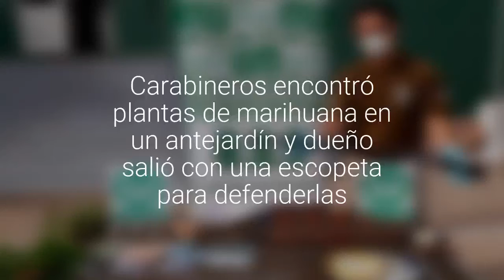Carabineros encontró plantas de marihuana en un antejardín y dueño salió con una escopeta…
El hombre, al darse cuenta que los que llamaban a la reja eran carabineros, ingresó nuevamente. La policía accedió al domicilio y encontró más armas de fuego, municiones y droga. Hubo dos detenidos.